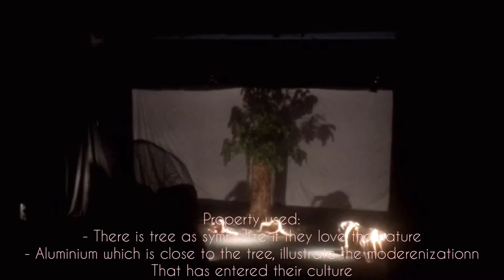Ti'tisiboiki Andalas University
*IDENTIFY
This dance is telling about the exstence of outside influences that make tatto as a fashion.
the dance also tells their habits close to the nature, such us hunting
Because for them, the nature is their home

*CONTENT
-The role of male dancer seems to illustrate that they are chiefs
While three female dancer illustrate that they are citizens who must obey
-The dance telling us, if they are making the tatto,
They start from their hands

Property used:
 1. Property used:
- There is tree as symbolize if they love the nature
- Aluminium which is close to the tree, illustrate the  moderenization
That has entered the culture

*MORAL VALUE
Identity is something that inherent and has become a characteristic. No matter how hard the influence from outside, we still have to mantain that identity.
And the nature is our life, we live in this world depends on the nature. If we take a good care for it, it will take a good care for us.